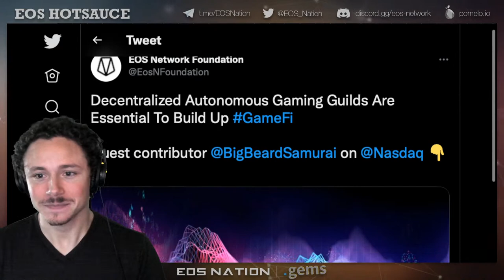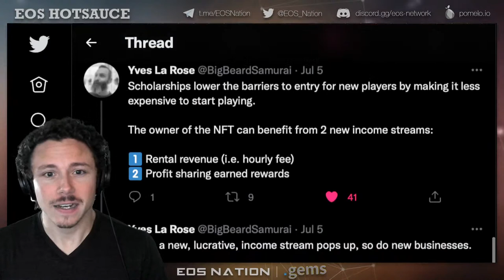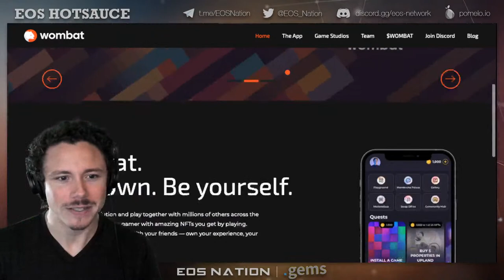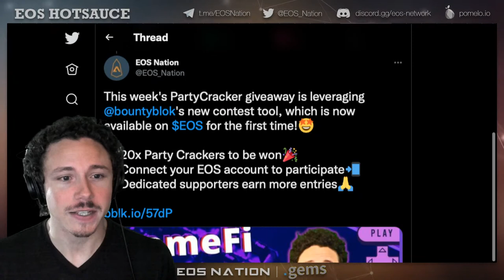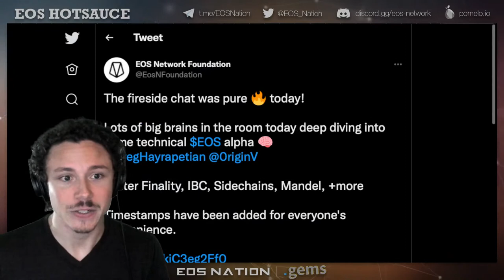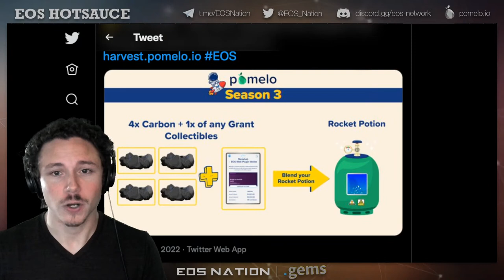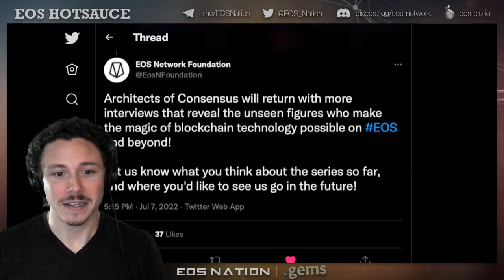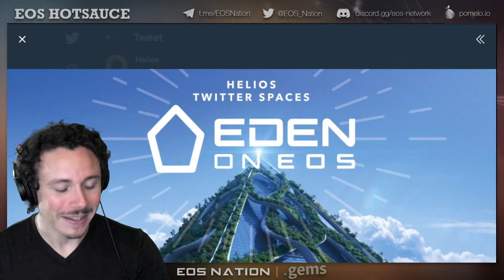GameFi & DAGG´s, Wombat stats, Helios Incubator and more! Hot Sauce #159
Dan Singjoy updates the community on all the progress taking place in the EOS space, Faster Finality, DAGG’s, Pomelo rocket potion and more!

00:00:00   Start
00:00:50   This weeks topics
00:01:29   Autonomous Gaming Guilds and GameFi
00:09:39   Helios Incubator wave 4
00:11:00   EOSIO updates
00:13:33   EOS Zine
00:14:32   Pomelo rocket potions and blends
00:15:51   Crypto Coin show and Architects of Consensus
00:17:24   Wrapping it up with EOS community events
00:20:58   End

Hello EOS Nation!
Tune in live on YouTube to win some Party Cracker NFTs!
Hot Sauce #159 Show Notes:

Let’s Talk GameFi & DAGGs

Wombat Updates

Helios Incubator Wave 4

EOSIO Coalition Progress

EOS Zine Updates

Pomelo Rocket Potions are Live

New Article in developer series, “Architects of Consensus”

New Interview with Yves on The CryptoCoinShow

EOS Community Events